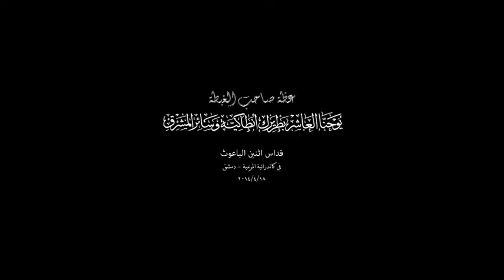Bright Monday 2014 04 21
عظة صاحب الغبطة البطريرك يوحنا العاشر في قداس إثنين الباعوث في الكنيسة المريمية 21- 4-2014
Homily of His Beatitude Patriarch John X , Bright Monday in the Marimite Church 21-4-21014